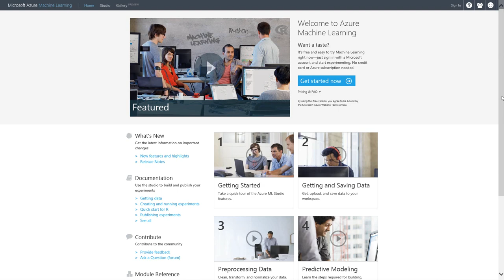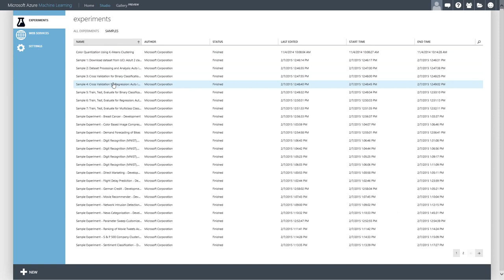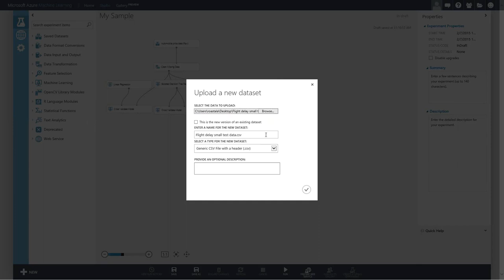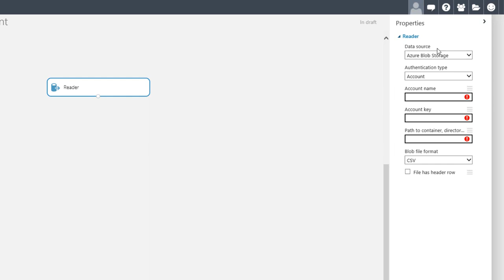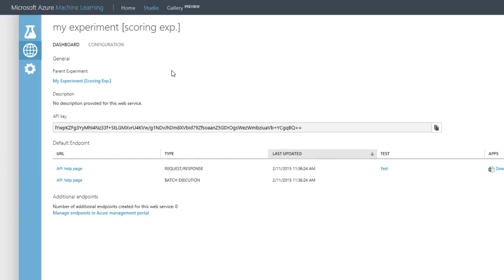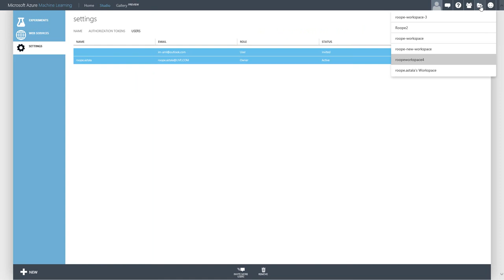Getting Started with Azure Machine Learning Studio